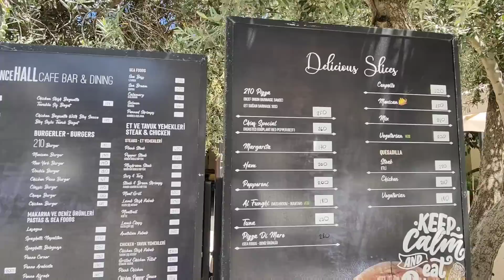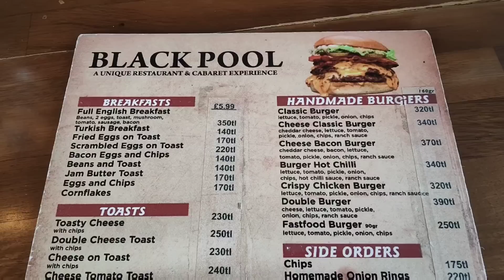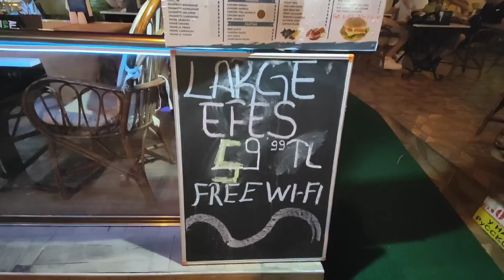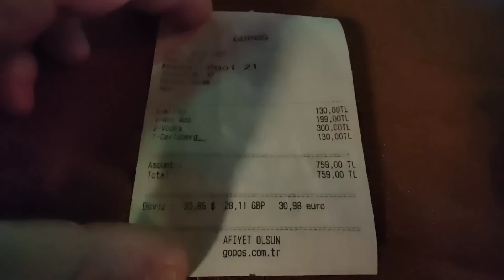Marmaris Vlog July 2023 Part 3| Pool Club Palm Garden Keskin | Turkish Bath|Blackpool Bar | Shops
Today we had a pool day at the hotel, went for a Turkish bath at Ventum spa Marmaris, Head out for a meal at Blackpool bar, and Chris shops his wee heart out. Current prices in Marmaris included